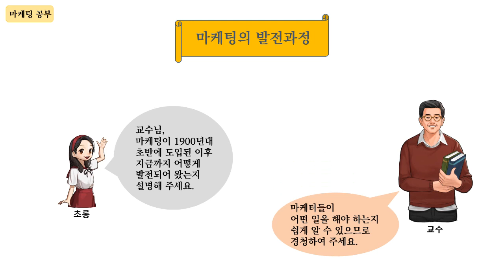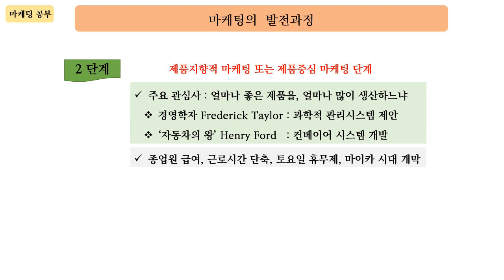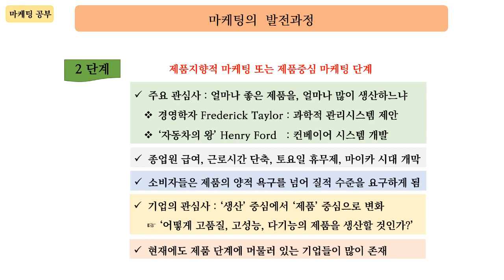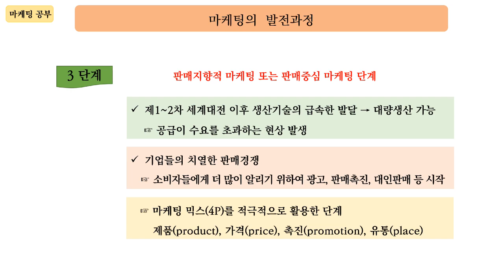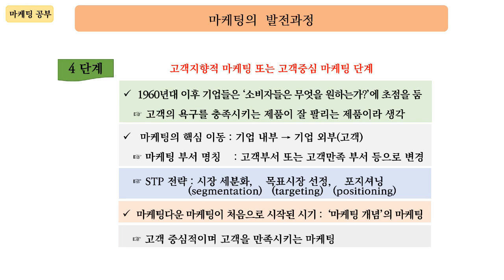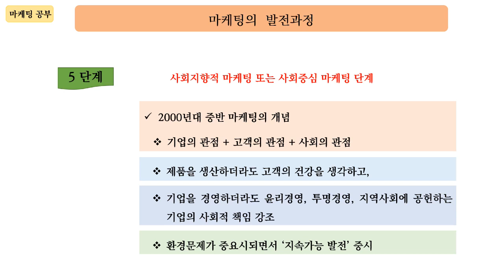마케팅의 발전과정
마케팅의 발전과정을 5단계로 구분하여 설명합니다.